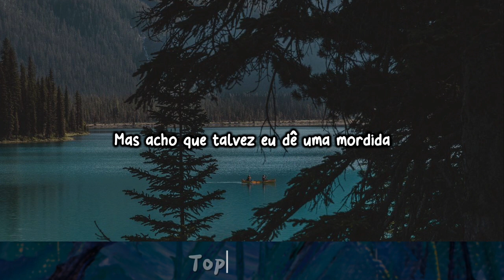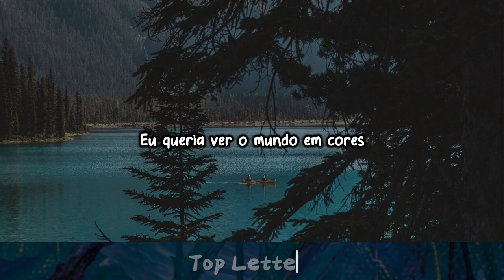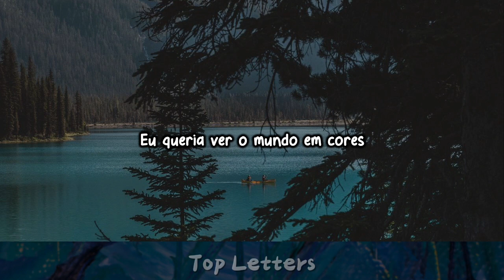beabadoobee - Take A Bite [Tradução // Letras]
Letras:
Sure it’s easy to talk
But I take it and eat it with a cherry on top
Indulging in situations that are fabricated imaginations
Moments that cease to exist
Only want to fix it with a kiss on the lips
But I think I might, take a bite

I wanted to see the world in colour
Through your eyes and through your mind
I think that I like to sit and wonder
Through the night I think I might
Want to do it all over again

It gets harder to breathe
But I take it, and I want it
And I love when it bleeds

because I’m craving expectations
that are unattainable temptations
I guess I’ll just take the hit, but what’s the point of trying if it turns into this
Cause I think I might, take a bite

Moving backwards
(I wanna do it all over again)
Stuck in reverse
Some things get in the way